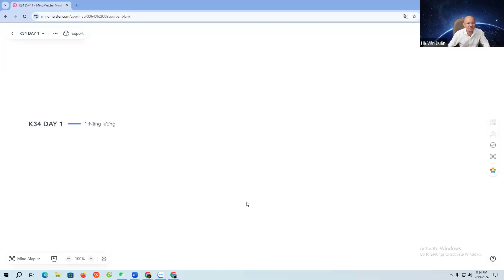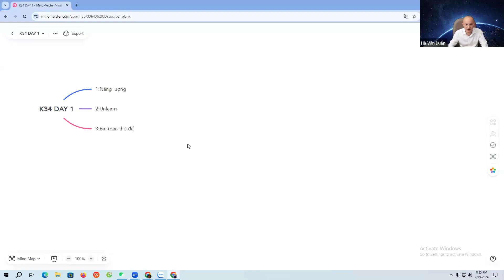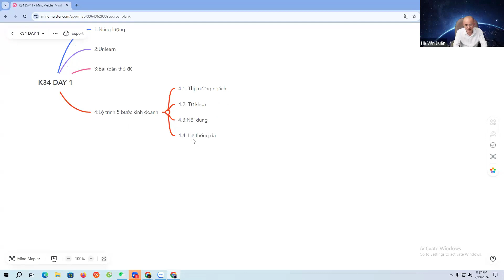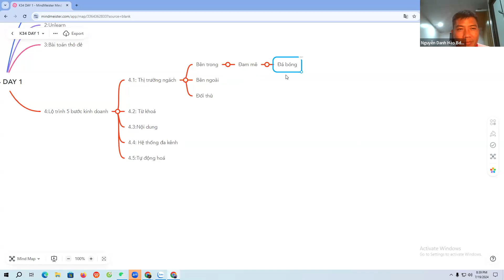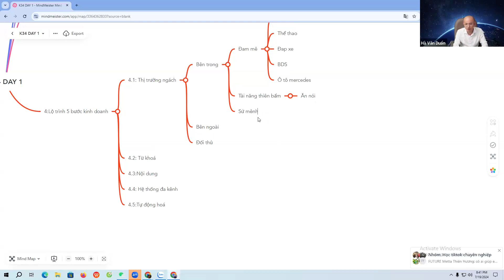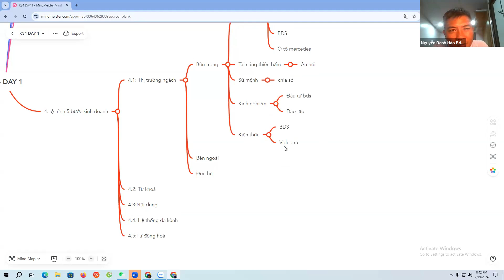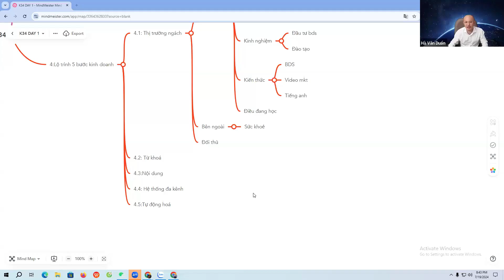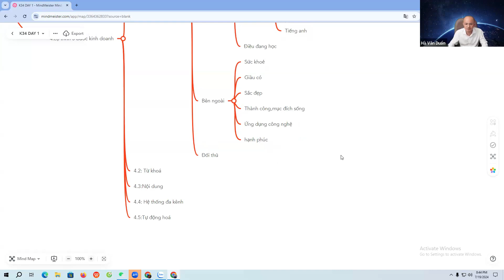Tạo Ra Quy Trình Kinh Doanh Như Thế Nào? | Hà Văn Duẩn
Trong video này, Duẩn chia sẻ cho các bạn về cách Tạo Ra Quy Trình Kinh Doanh Như  Thế Nào?

Hướng dẫn kiến thức kinh doanh Online.